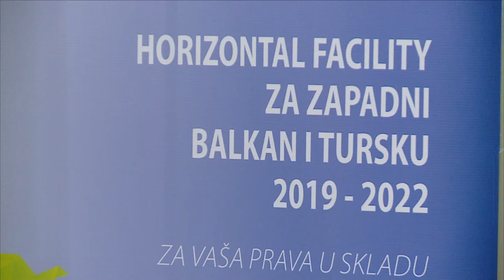Sarajevo: Zajednički program saradnje Savjeta Evrope i EU 21. 03. 2022.